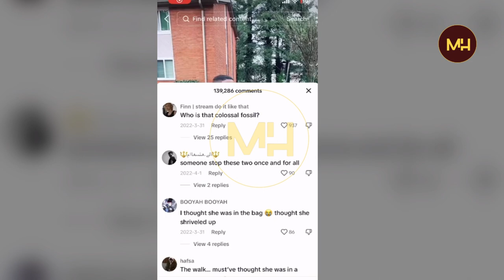VEHIVAVY 63 TAONA TE HITERAKA AMINA TOVOLAHY 26 TAONA